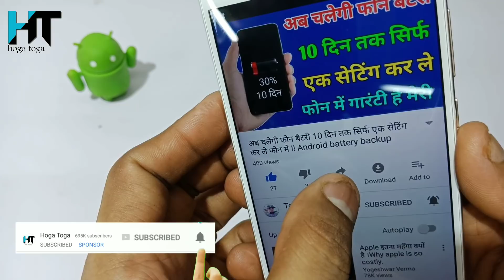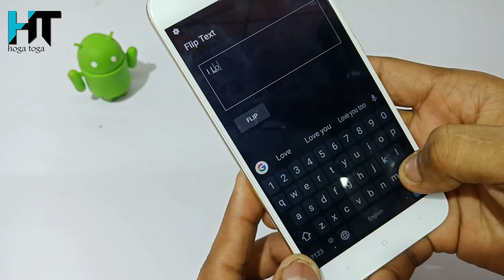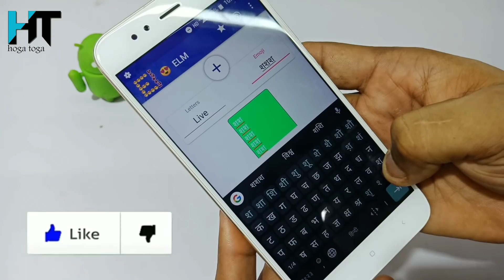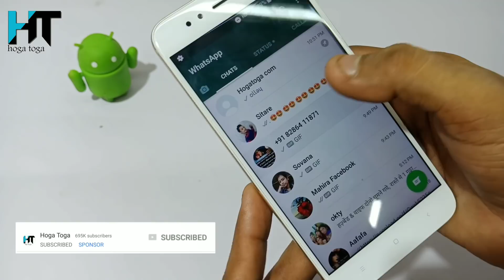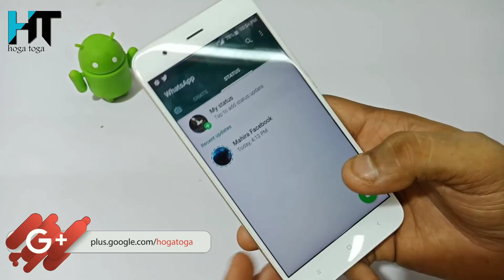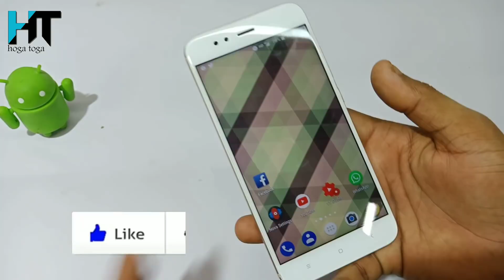WhatsApp की ये 4 Tricks का राज 99% लोगों को नहीं पता शर्त लगा लो मुझसे